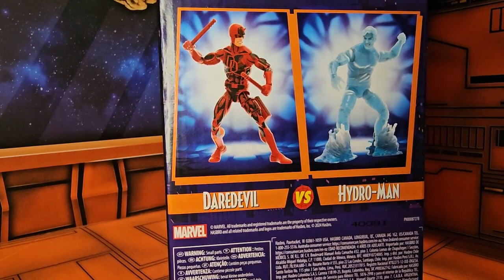Marvel Legends Series Daredevil & Hydro Man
Review of Marvel Legends Series Daredevil & Hydro Man figure set.
Be sure to use this link or deal may not apply.